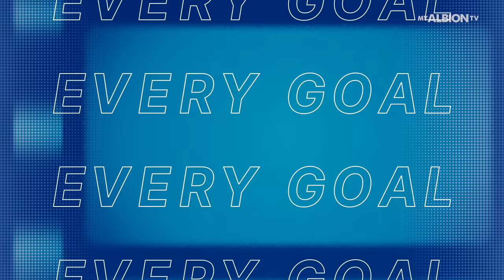Kaoru Mitoma EVERY GOAL 2022/23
All of Kaoru Mitoma's goals from a fantastic debut season with Brighton & Hove Albion!